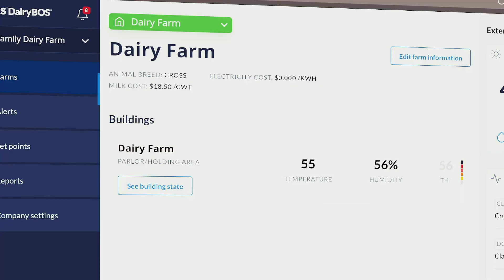VES-Artex Announcement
VES and Artex Barn Solutions have merged to create VES-Artex, the premier technology solutions provider for environmental systems in agricultural facilities. The combined company will be based in its new Global Headquarters and Innovation Center in Chippewa Falls, Wisconsin, while leveraging both companies’ operations throughout the United States, Canada, Latin America and the rest of the world.

The creation of VES-Artex integrates each organization’s focus on animal wellbeing as the foundation for agricultural success, while strengthening its capabilities to impact agricultural operational performance through connected technologies and the Internet of things (IoT). This research-driven approach brings together veterinarians, designers, product experts and dairies working together to design and build facilities to optimize animal wellness, reproduction, and productivity specifically for local climates and herds.